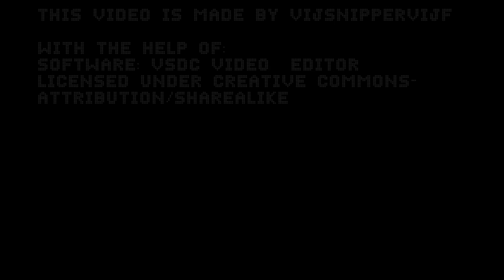DATA REDACTED: A Video about the SCP Foundation- Part 3 (2 more anomalies)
Talking about another set of 2 anomalies today!